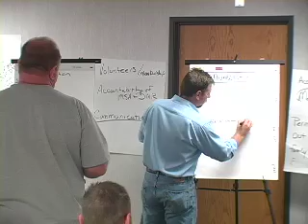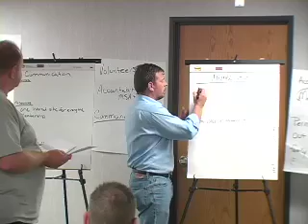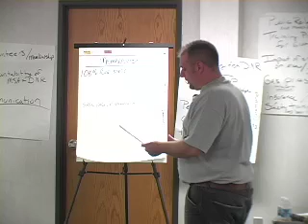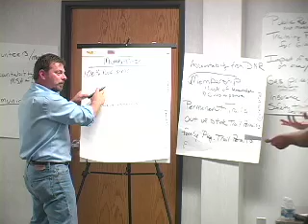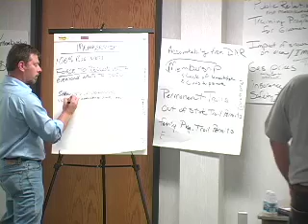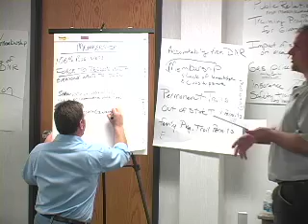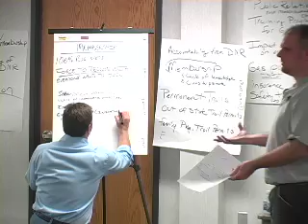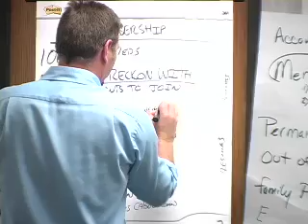16-MSA Public Strategic Planning Session #2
MSA wanting input to plan the future and work better to represent membership.